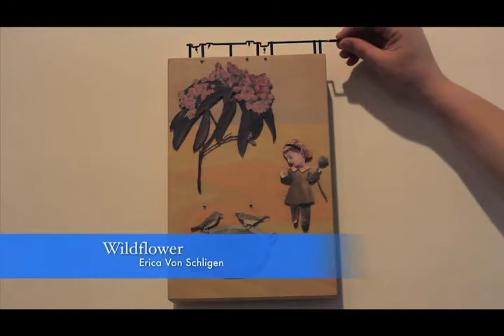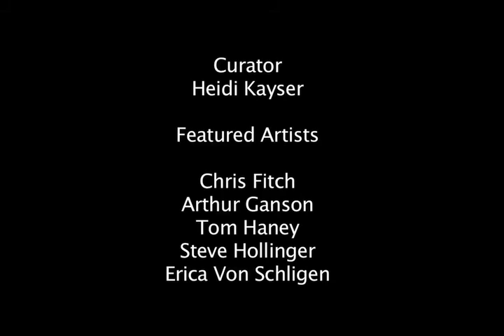Boston Cyberarts Festival: AXIOM Gallery- Move Me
Curated by:
Heidi Kayser

Featured Artists:
Chris Fitch
Arthur Ganson
Tom Haney
Steve Hollinger
Erica Von Schligen